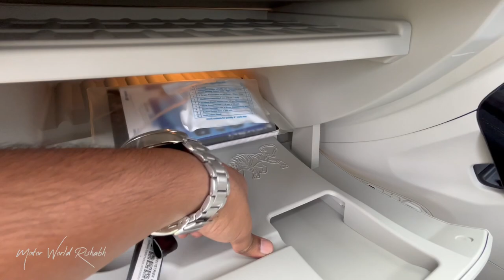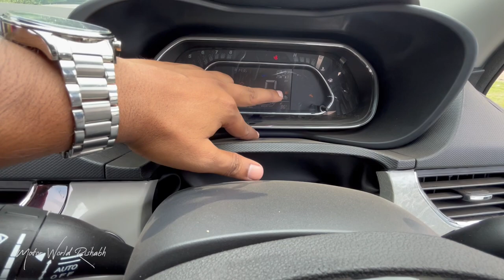Tata Nexon Premium Varient @ 11.80 | taat nexon royal Blue | tata motorworldrishabh.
Tata Nexon XZ Plus(Premium)

Engine:- 1.2L Turbocharged Revotron
Max power :- 118 bhp @ 5500rpm.
Max Torque :-170 Nm @ 1750rpm.

Transmission :- 6 gears sport mode
Bootspace:-350 liters

Safety:-5stars
2 Airbags
ABS/EBD
BA
ESP
TCS

Communication
Android auto
Apple carplay
USB
AUX
AM/FM

Warranty:-2/75000